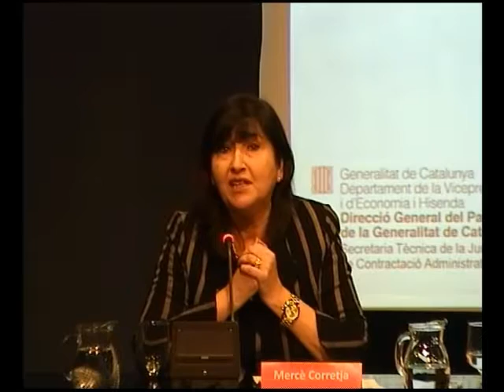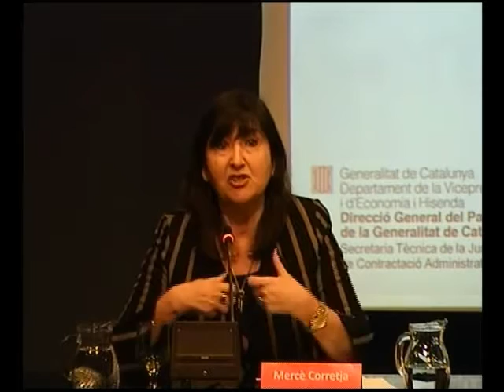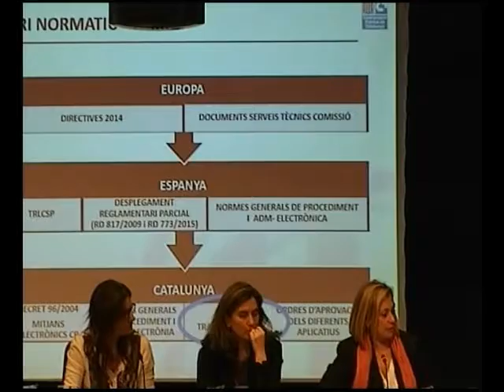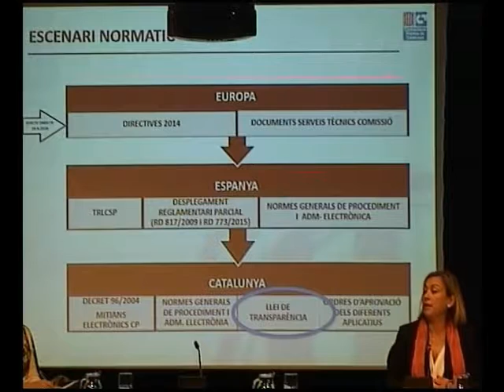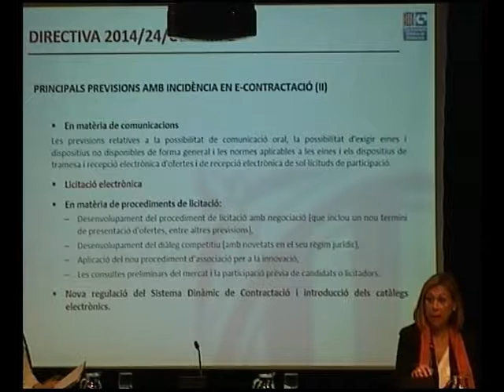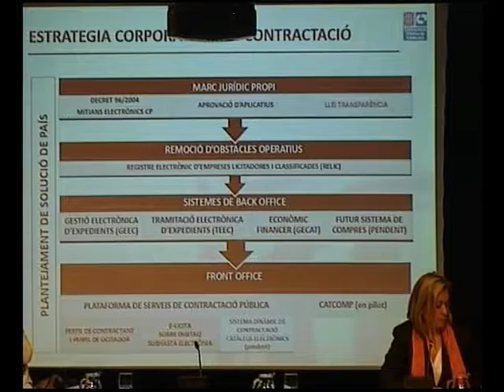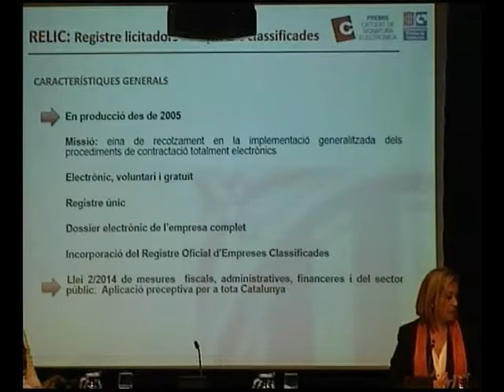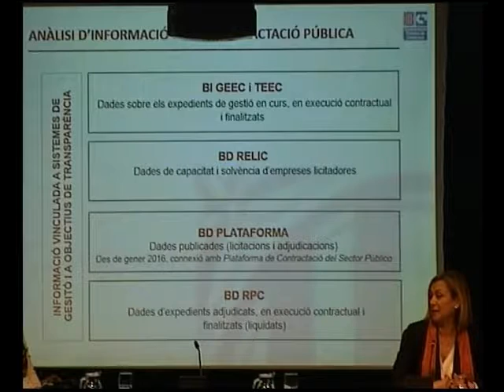Primera sessió de la 4a Aula de Transparència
La primera sessió de la jornada ha analitzat la instrucció per a la incorporació de clàusules de transparència en els processos de contractació de l'AMB. Aquesta sessió ha estat moderada per Gemma Calvet i ha comptat amb la participació de la directora general de contractació pública de la Generalitat, Mercè Corretja, la coordinadora de Contractació de l'AMB, Gemma Rodríguez, i la cap de la Secretaria Tècnica de la Junta Consultiva de Contractació Administrativa de la Generalitat, Neus Colet.